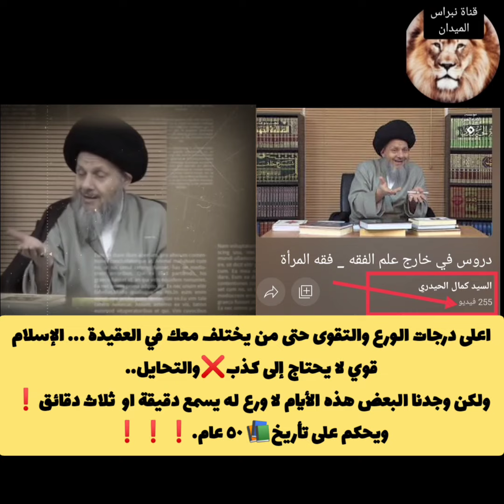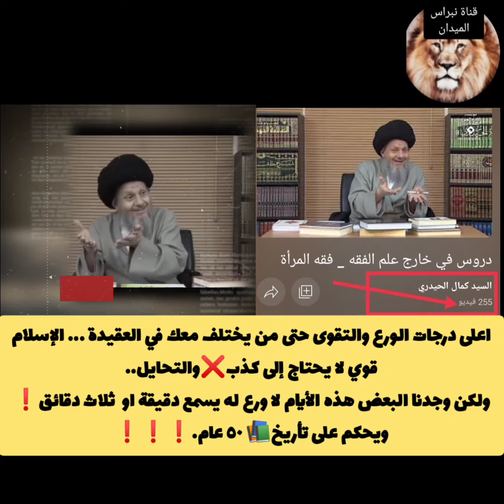قصة تقوى وورع الشهيد الصدر مع الفكر الماركسي السيد كمال الحيدري